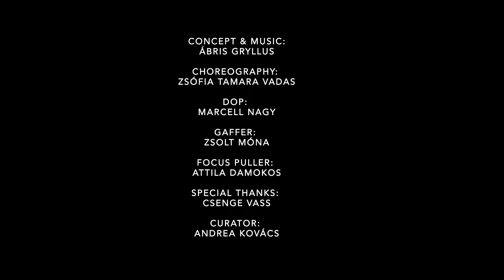Abris Gryllus / Post_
Human behaviour is understood as a sum of actions manifesting over time, defined for the most part by one’s attitudes, motivations, mental and physical state. Using language and metacommunication we connect with others and react to certain situations. The concept of posthumanism describes an ambitious, idealist entity that is constantly pushing the boundaries of its physical and mental capabilities. It is about always re-evaluating one’s opportunities. The pattern drawn by their reactions unveils the representation of the vision of the “human after human”.

Post_ is part of an ongoing collaboration process between Ábris Gryllus and Zsófia Tamara Vadas. The installation creates a visual parallel to a musical concept which is based on a modular musical piece Post_ 01. The recorded movement is focusing on the same themes - the condition of post and the nature of aftermaths, abstractions of known and unknown social behaviours and the profanity of modern day rituals.

Concept & music: Ábris GRYLLUS
Choreography: Zsófia Tamara VADAS
DoP: Marcell NAGY
Gaffer: Zsolt MÓNA
Focus Puller: Attila DAMOKOS
Special thanks: Csenge VASS
Curator: Andrea KOVÁCS
Supported by: Trafó House of Contemporary Arts, Collegium Hungaricum Berlin
Cooperation partners: Let it Be! art agency, Farbwechsel

The project is part of CHB - Collegium Hungaricum Berlin’s Human Signals event series curated by Let it Be! art agency and an official program of Vorspiel / transmediale & CTM 2018.